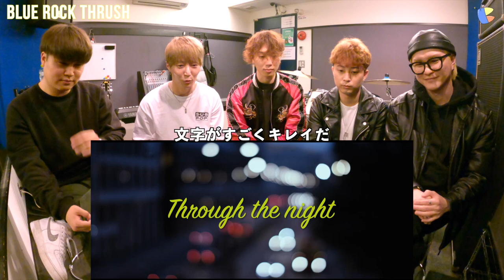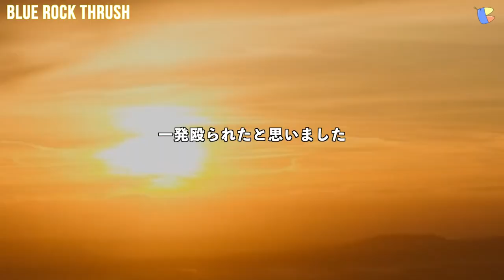❗️B.R.T❗️初のシングル·アルバム❗️【Through The Night】❗️笑い我慢❗️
👥メンバー